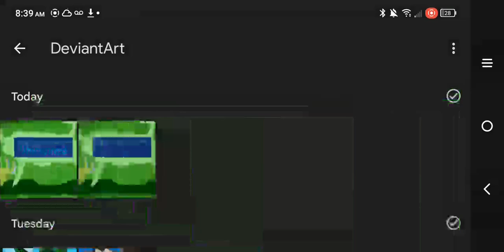dragons the nine realms uniconned review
this was honestly interesting episode Jun Wong has a big brother and she brings home a new Dragon.

now her and the other Dragon riders must keep it a secret and get back to the Fisher